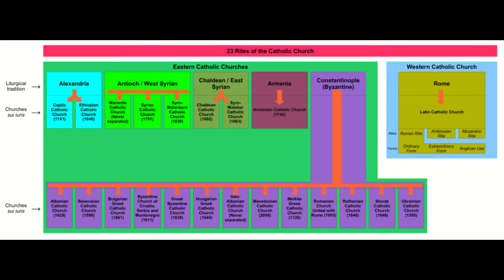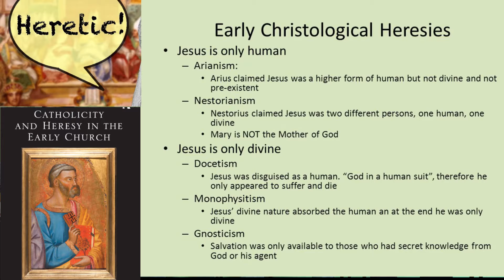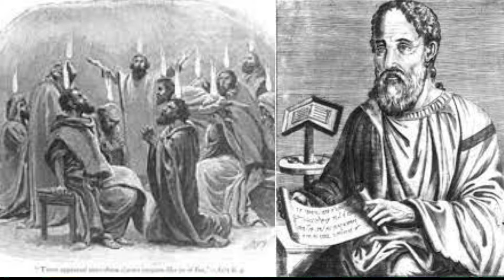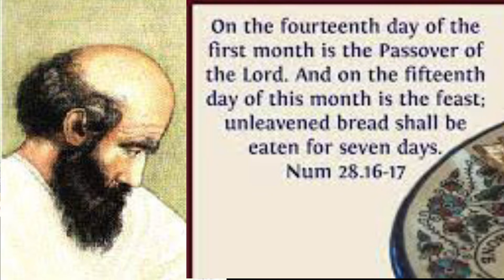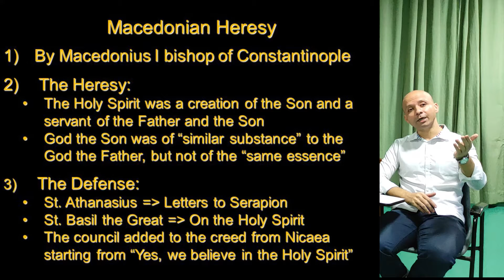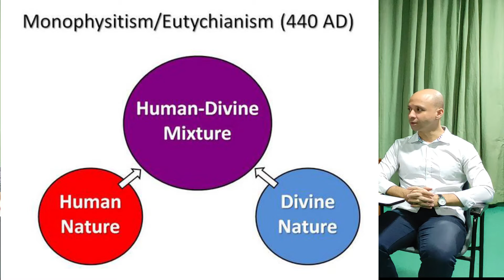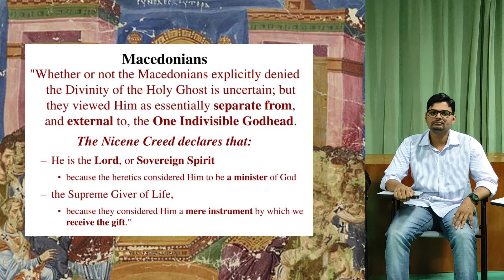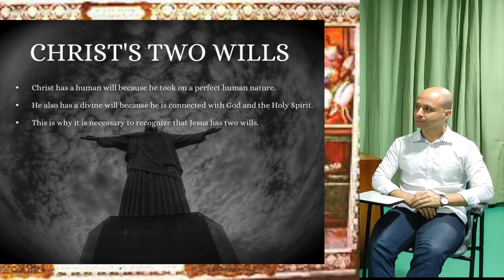St. Paul Church, Dadar: Family Catechesis- Ep 11- Heresies, Issues and Councils in first 7 centuries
Here is the link  for personal study of the 255 dogmas of the Catholic  faith and 102